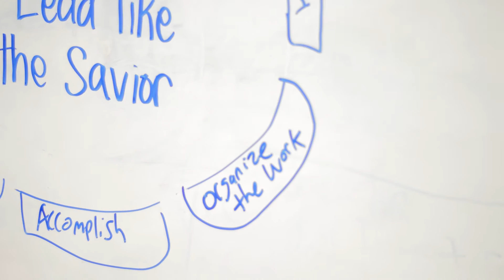Leadership Pattern Class debuts at BYU-Hawaii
The Leadership Patter class has been instituted by the First Presidency to help members lead like the Savior. BYU-Hawaii is the first institution to use the class. The class is not a college credit class.

Video by Ben Whatcott